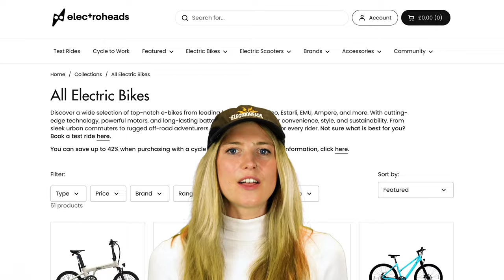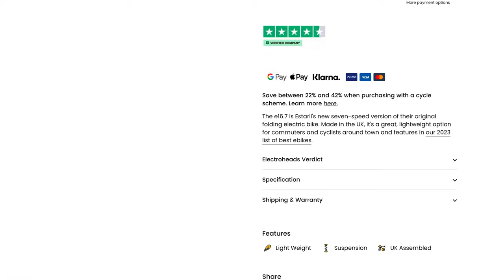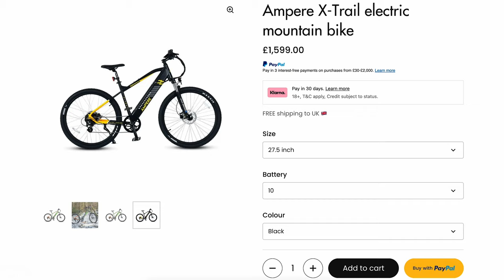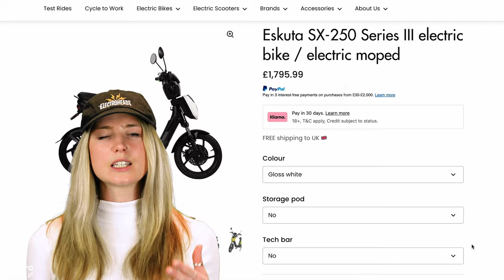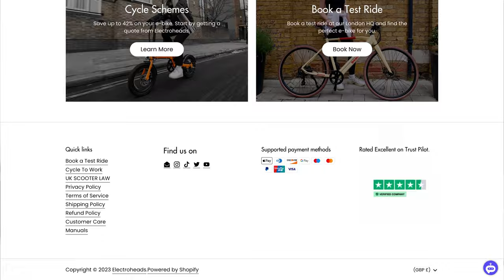Watch this if you’ve never ridden an e-bike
The electric bike market still being a relatively new one, the choice of which e-bike is right for you can be a tough one. We hear you. Rest assured, we've picked out the best of the best electric bike brands to ensure you're covered!

Interested in buying any of our featured products?⚡👀🚴

0:00 Story of Electroheads
2:31 Estarli
5:20 ADO
7:56 Call to Action!
8:25 HonBike
9:45 Synch
10:39 Beameo
11:44 Ampere
12:41 Eskuta
13:47 Outro

We couldn't do this without your awesome support! If you love what we do, please consider becoming a channel member: